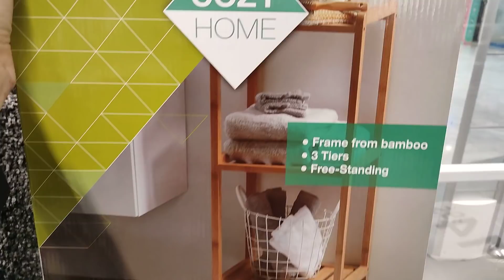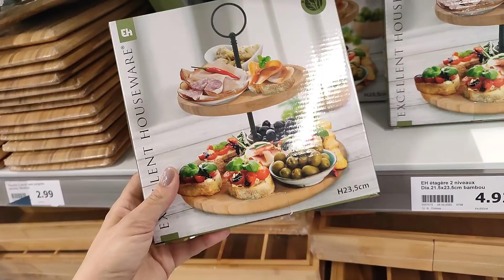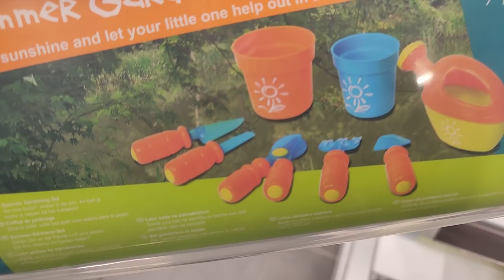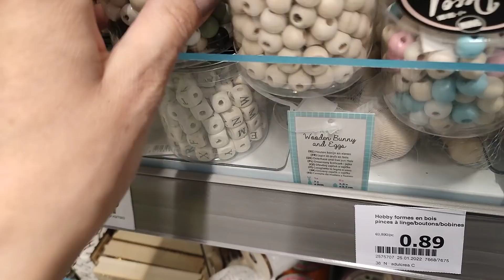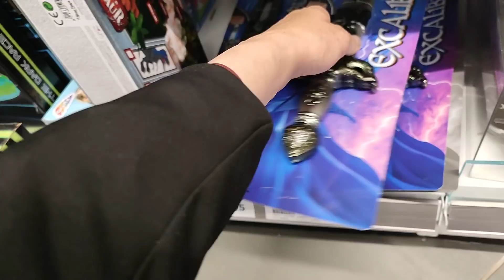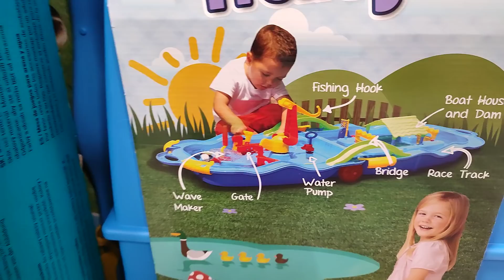🌹ACTION ARRIVAGE DÉCORATION D'INTÉRIEUR , 24 mars 2022